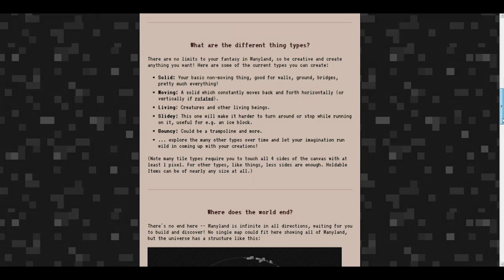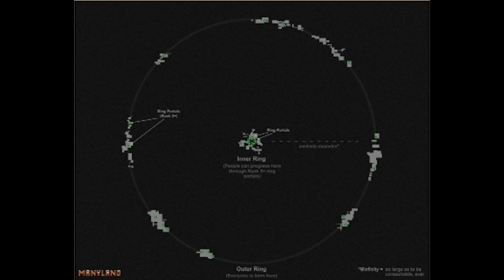ManyLand - An Open World 2D Sandbox Creative MMO - Indie Game Spotlight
It's simple Second Life + Terraria = Manyland . It's an awesome open world sandbox mmo game where everything is created by the community for the community. Come join the fun @ (pssst it's free)

Twitter.com/draegast
Facebook.com/draegastyt